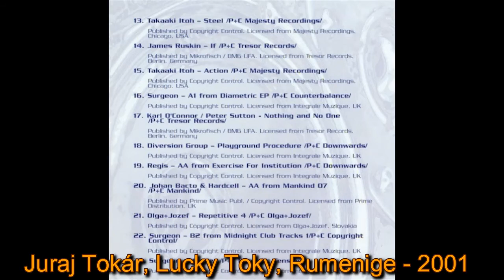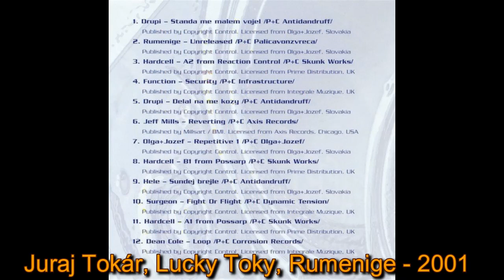Juraj Tokár, Lucky Toky, Rumenige 2001